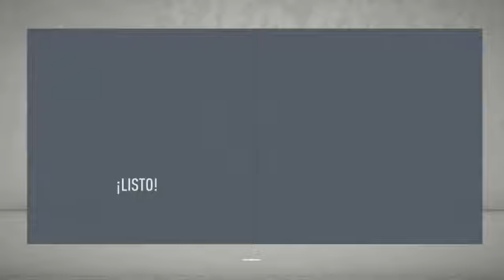Conmebol Recopa con los Tigres modo Carrera fifa20